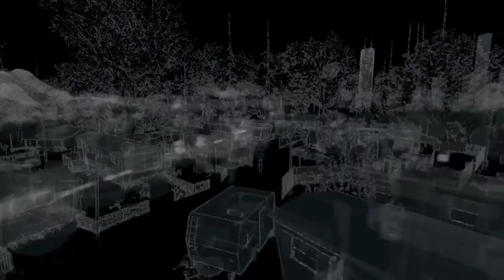Watch Dogs! - Missing Persons Final Mission (Gameplay/Walkthrough)